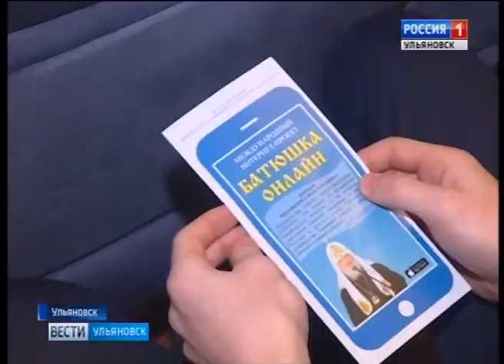Батюшка онлайн live в УиГА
"БАТЮШКА ОНЛАЙН" — уникальный интернет-проект.

На ваши вопросы отвечают известные священники со всей России и других стран мира.